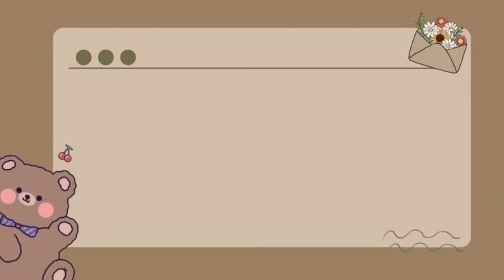SLINGBAG RAJUT MOTIF ANYAMAN | CROCHET WITH MEE | VLOG #4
Halo teman- teman, selamat datang di channel aku
Terima kasih yang udah klik video ini 😊
Di video ini aku perlihatkan proses pembuatan slingbag rajut motif anyaman
Selamat menonton, semoga suka ya ❤️
Terima kasih 😊